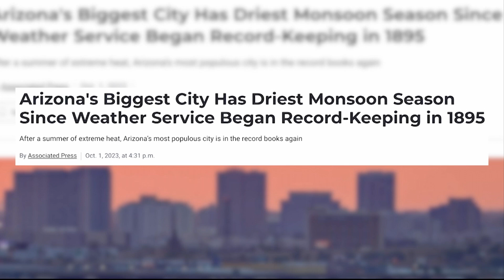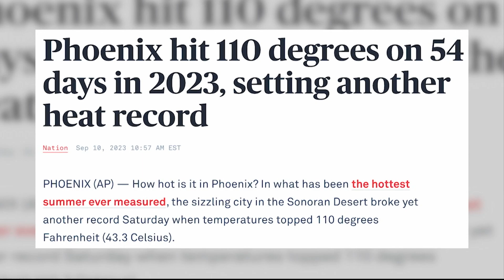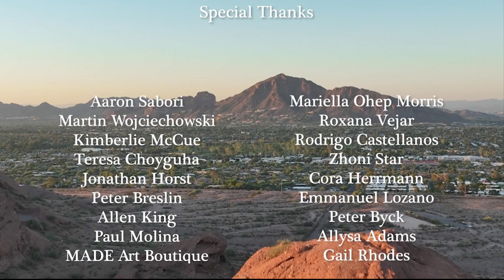Sweltering Saguaros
We look at how the many days of above average heat have taken their toll on this iconic desert plant. (Video by Daniel Stipanovich, Jason Marmon, Seungshin Seo)